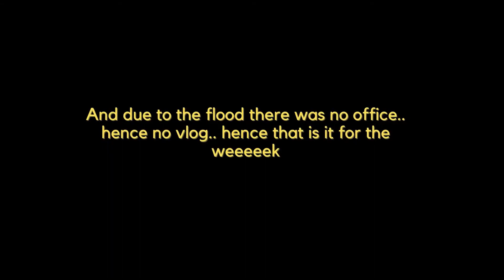Austrian Man Visits Blusteak Office ft. Kerala Rains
When an Austrian Man Visits our office
Please do check out this video 😄